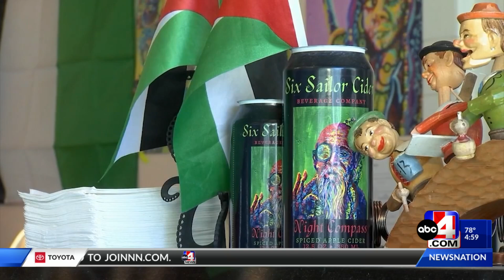Utah bar with 'No Zionists Allowed' policy claims lease is being terminated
The owner of a Salt Lake City bar that made headlines for its “No Zionists Allowed" policy claims their lease is being terminated.